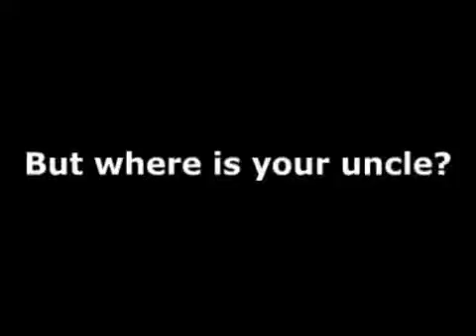Sydney Mystery - Trailer [AT-Videothek]